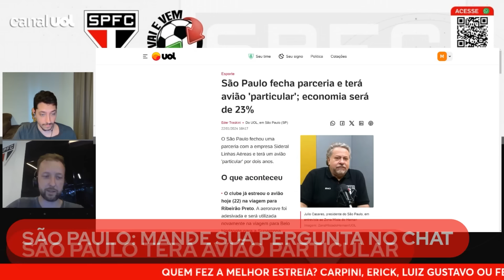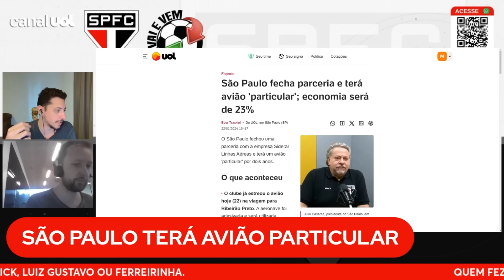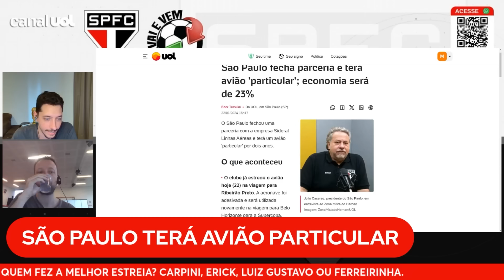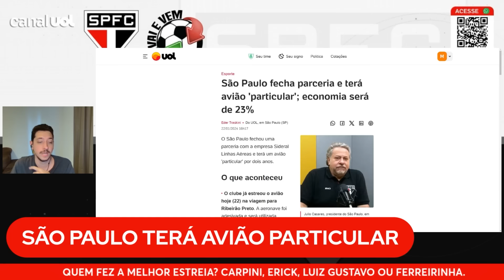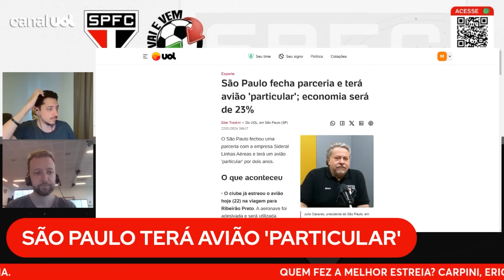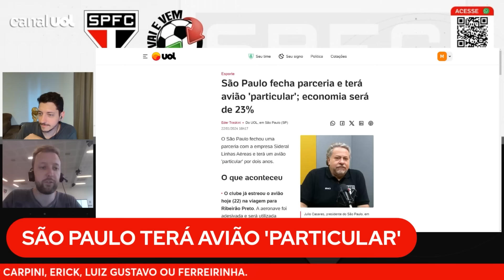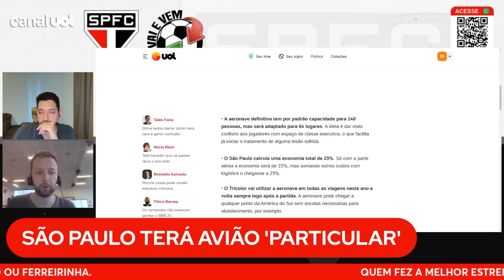SÃO PAULO FAZ PARCERIA E TERÁ AVIÃO 'PARTICULAR' POR DOIS ANOS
O São Paulo fechou uma parceria com a Sideral Linhas Aéreas por dois anos e terá um avião 'particular' e personalizado. O clube já estreou a parceria hoje (22) e deve receber a aeronave definitiva em abril.